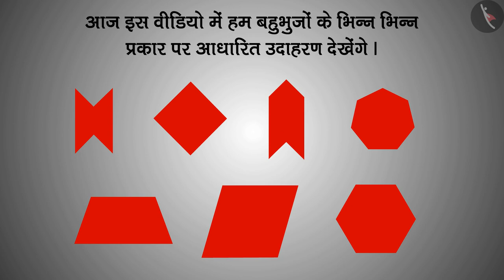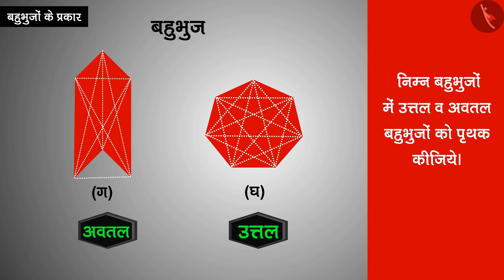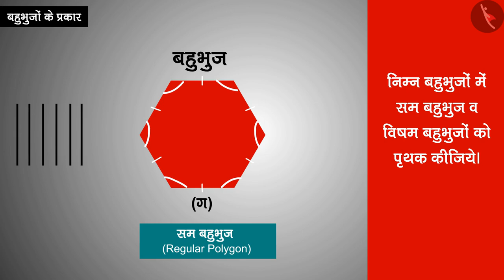बहुभुजों के प्रकार | Part 2/3 | Types of polygons | Hindi | Class 8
बहुभुजों के प्रकार | Part 2/3 | Types of polygons | Hindi | Class 8 | आधारभूत ज्यामितीय अवधारणाएँ | कक्षा 8 | NCERT | चतुर्भुजों को समझना

Types of polygons | Basic Geometrical Ideas | Grade 8 | NCERT | Understanding Quadrilaterals

Welcome to part 2 of Types of polygons. In this video, we will discuss various examples of Types of polygons.